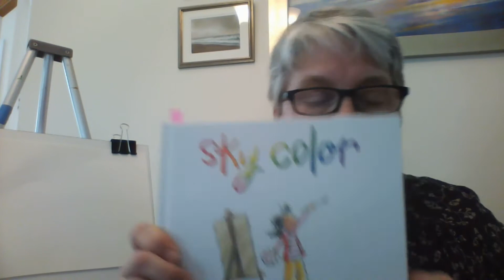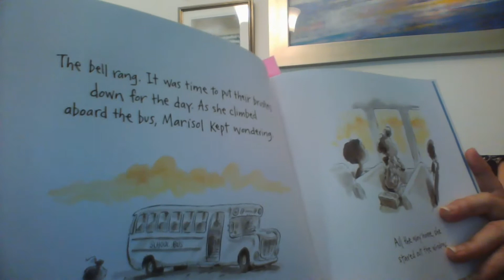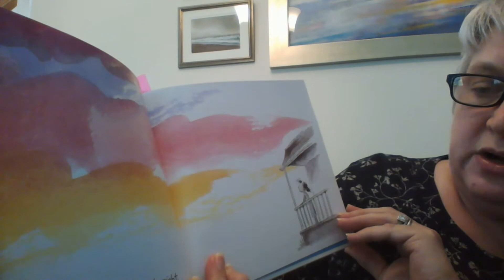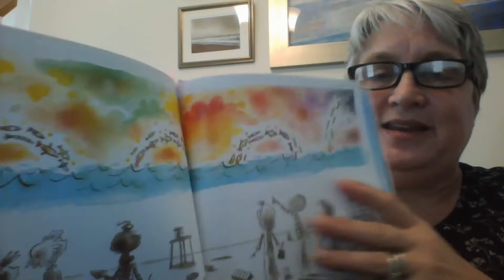Story Art: Sky Color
Enjoy a story time read along of Peter H. Reynolds “Sky Color” with RAL's Ms. Paula. Bring your own supplies so that you can follow along with her to make your own colorful sky color art! You just need:
2 – pieces of 8 ½” x 11” piece of white paper
watercolor paints
paint brush
water and piece of paper towel
glue stick
children’s scissors
pencil and crayons